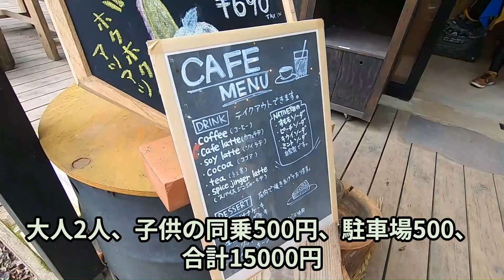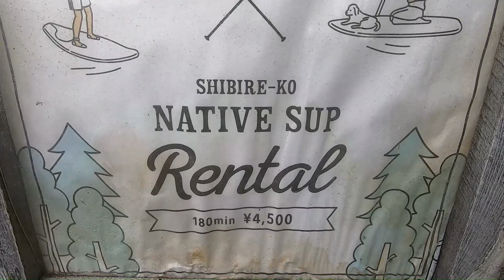● 四尾連湖、サップ、SUP、山梨県、アウトドア、水遊び、子供連れ、子連れアウトドア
5歳の子供を連れて山梨県の四尾連湖で初めてのサップ。
利用したのは四尾連湖の NATIVE SUP さん。
半日体験コースで、
今回は大人7000円×2人、子供の同乗500円、駐車場400円で、
合計15000円でした。
意外と簡単に楽しめておススメです。
9月下旬ですが水温は暖かくてウェットスーツ無しでも寒く無かったです。
小さい湖で水深も深くないので水が温まりやすいのかもしれません。